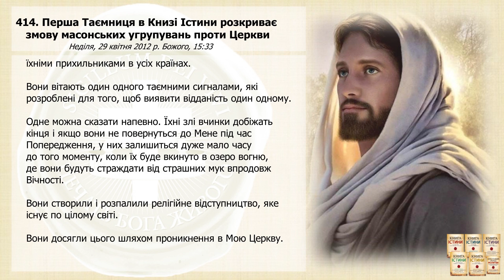Послання 414. Перша Таємниця в Книзі Істини розкриває змову масонських угрупувань... (озвучено)